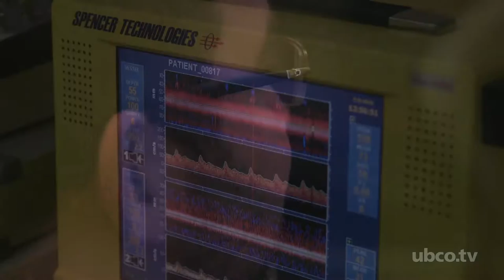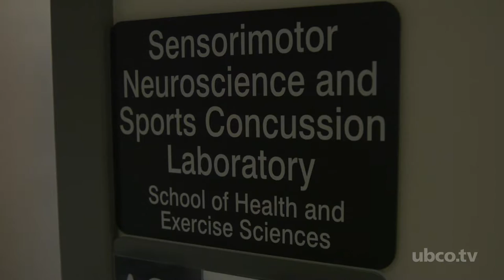Better Understanding Concussions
Sports related concussion is becoming a major short- and long-term public health concern. Post-Doctoral Fellow Jonathan Smirl is testing the capabilities of different helmet liner materials in mitigating impact forces resulting from blows to the head.